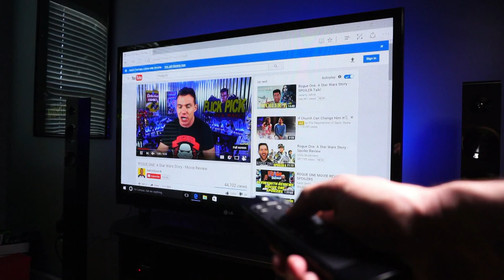PASSENGERS - Movie Review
Checkout the Azulle Mini PC Stick here on Amazon!

▼ SEND STUFF HERE ▼ If you want to send me something, I will include it in my fan mail unboxing videos on my 2nd channel!

FLICK PICK
1200 WOODRUFF ROAD A-3

Flick Pick movie review - Passengers, starring Jennifer Lawrence, Chris Pratt, Michael Sheen. Directed by Morten Tyldum. A futuristic, science fiction love story in space.